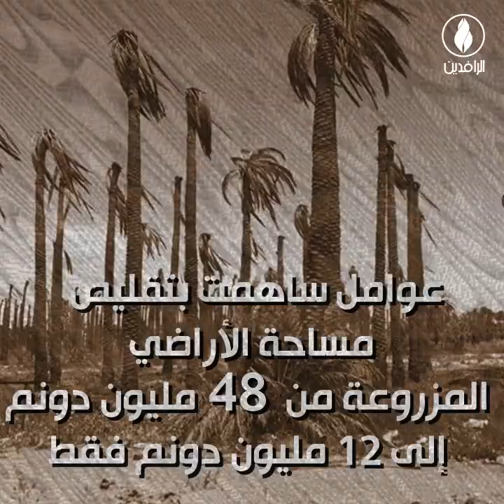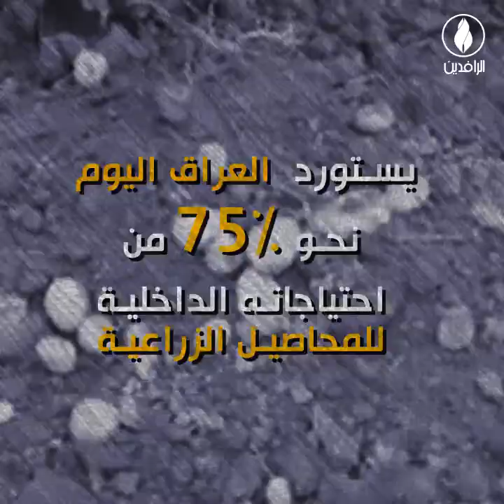حال الزراعة في العراق في ظل الاحتلال وحكوماته المتعاقبة